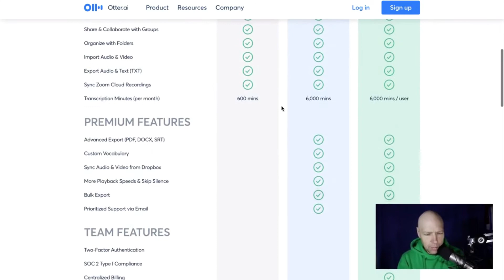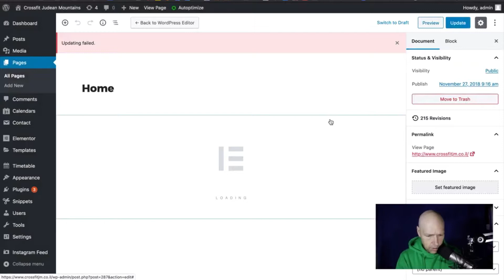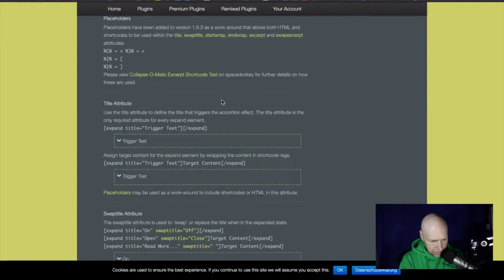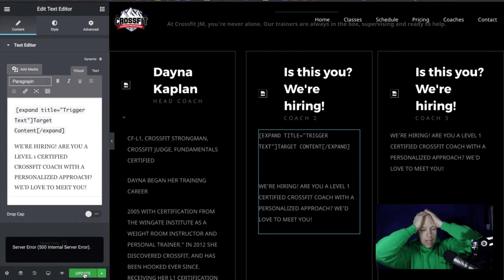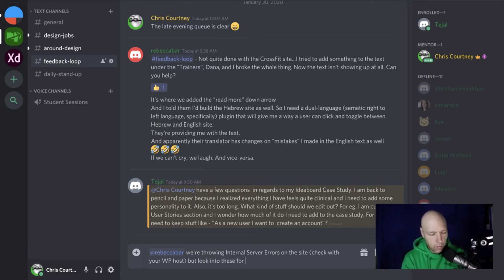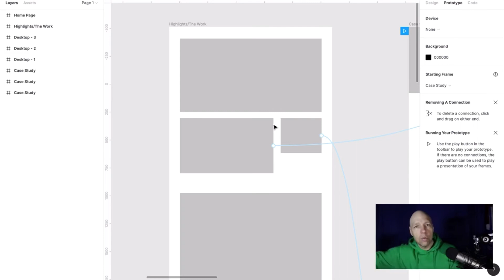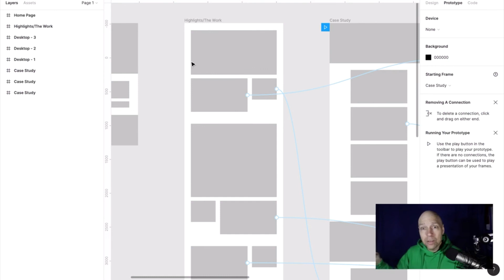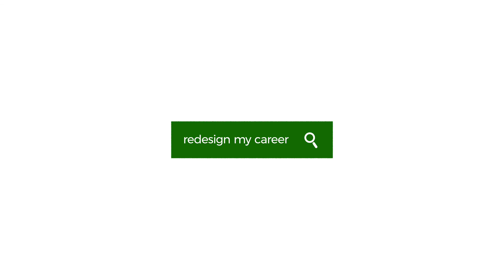Feedback Loop - Jan 30